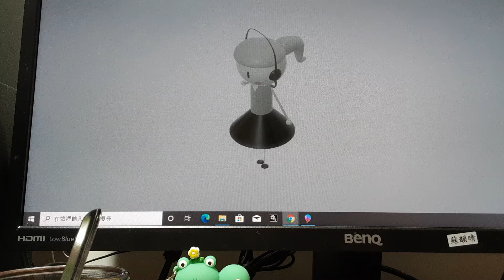For Everyone, I will help you succeed~♡ (by Laura)